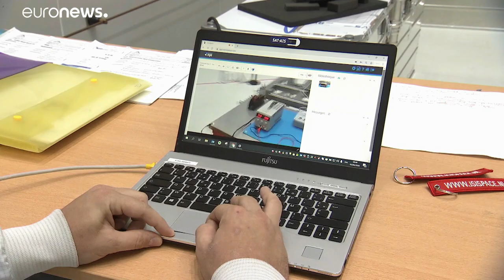Brussels bids to boost Europe's connectivity with 600 low-orbit satellites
The EU wants to launch 600 new low-orbit satellites into space to enhance communication and connectivity for European citizens.